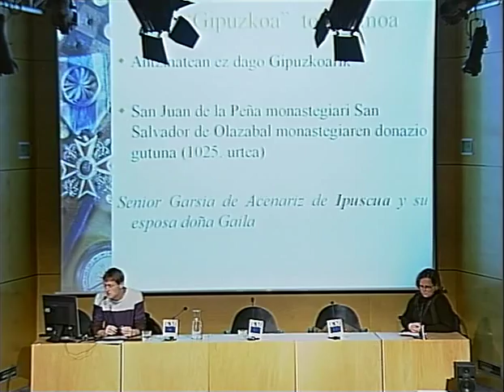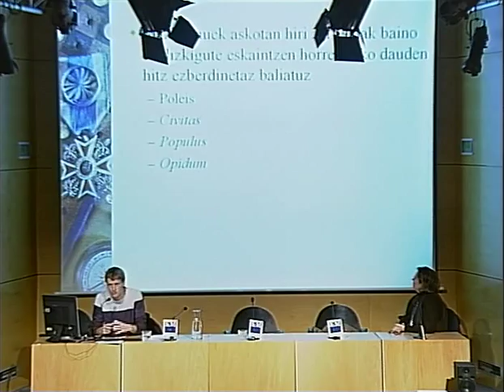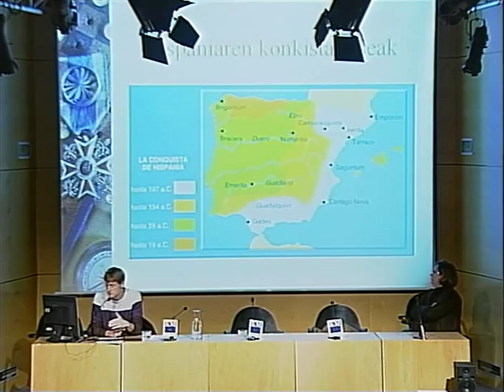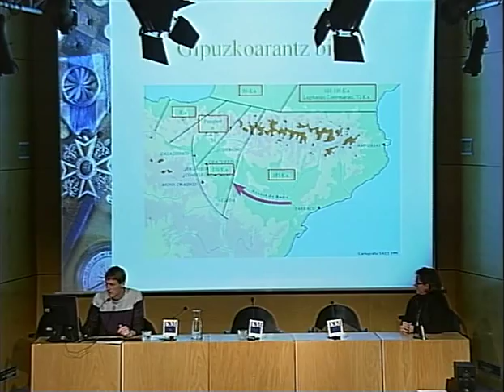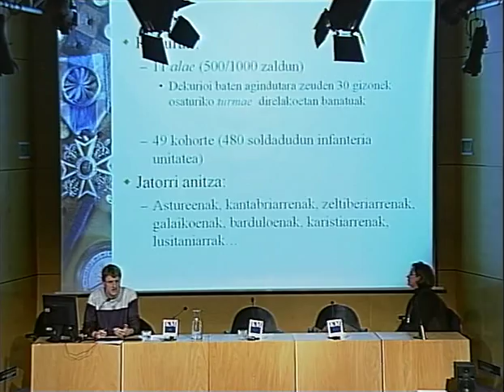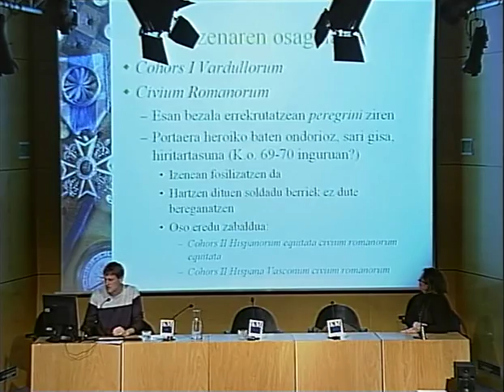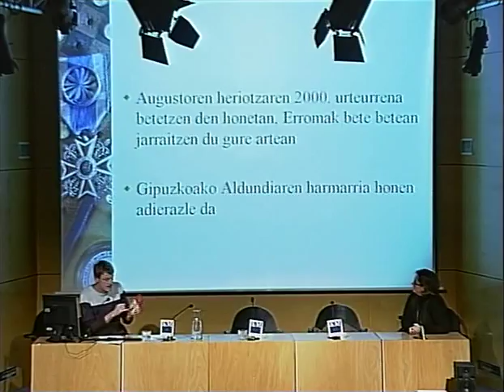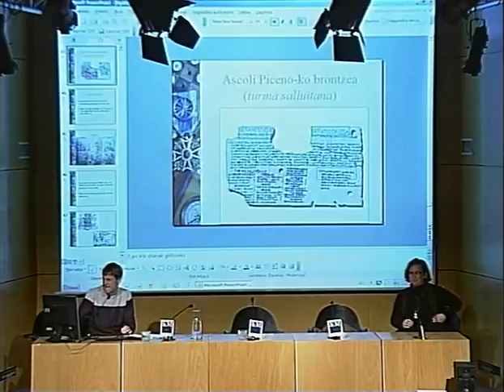Gipuzkoa historian sartzen da: erromatar konkista eta integraziorako bideak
Hitzaldia